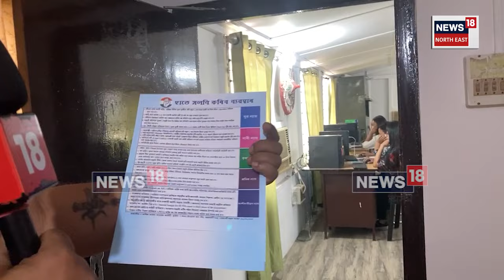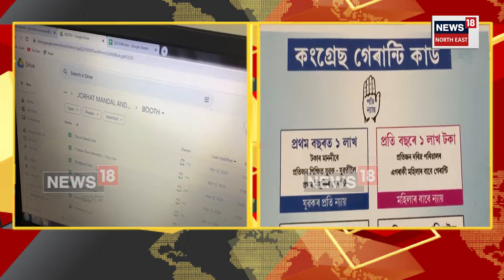Guwahati ৰ Rajiv Bhawan ত বনোৱা হৈছে War Room, কি এই War Room, War Room ৰ ভিতৰত কি হয়? N18V